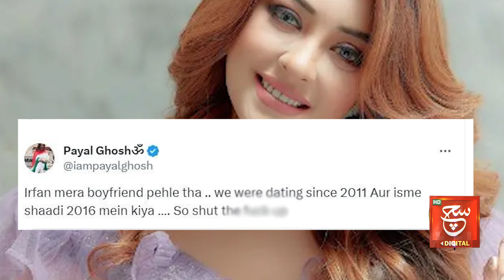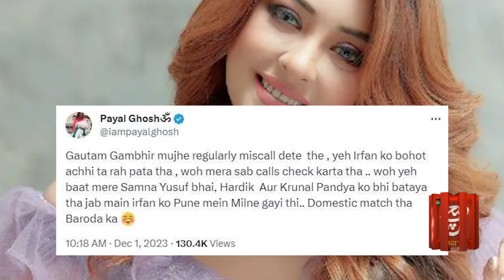Irfan Pathan, Gautam Gambhir Aur Akshay Kumar Payal Ghosh Ke Ashiq? Payal Ghosh Ka Bara Inkishaf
عرفان پٹھان، گوتم گھمبیر اور اکشے کمار بدنام
عرفان پٹھان 5 سال تک ڈیٹ کرتے رہے؟
بھارتی اداکارہ پائل گھوش کا الزام

Tabdeeli
Such Savera
Such Baat
Siyasat Aur Such
TalkShow
Aaj Ka Such
Bottom Line
Seerat-ul-Anbiya
Chalein Dekhte Hain
Play Field

Such News: Android Apps:
Such News iOS App: